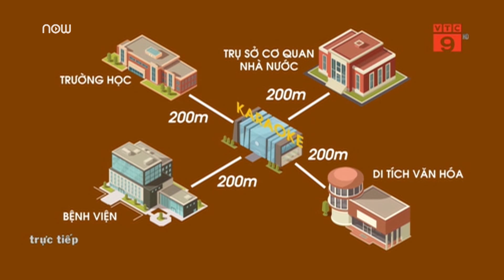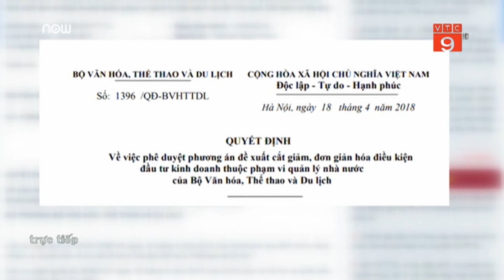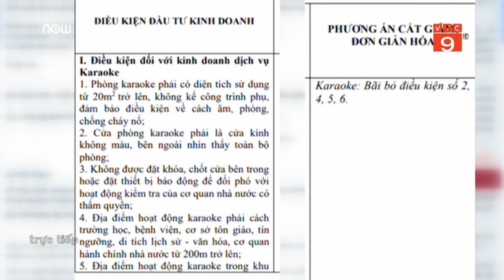Tranh cãi quy định không chốt cửa phòng karaoke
VTC9 | Bộ Văn hóa, Thể thao và Du lịch vừa trình Chính phủ ban hành một nghị định riêng quản lý dịch vụ karaoke, vũ trường và đã gặp phải phản ứng trái chiều từ dư luận.